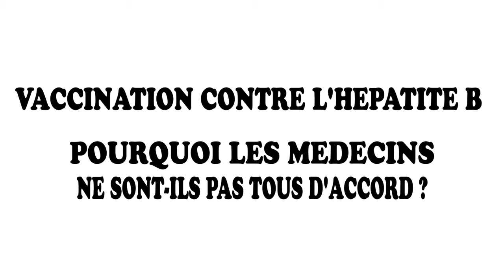Vaccination contre l'hépatite B, pourquoi les médecins ne sont-ils pas tous d'accord ?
Jean Faya